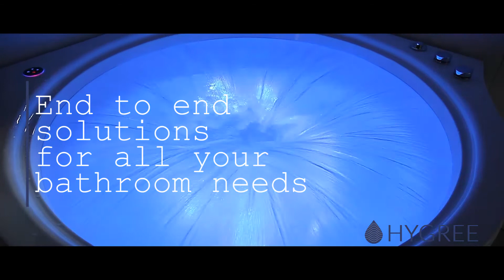HYGREE Boutique Showroom | Take a peek inside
Treat your senses to a visual delight inside HYGREE's Boutique Showroom, showcasing the latest and BEST IN BATHROOMS.